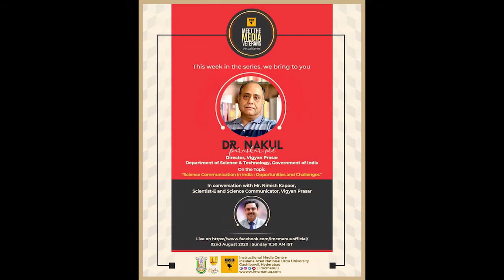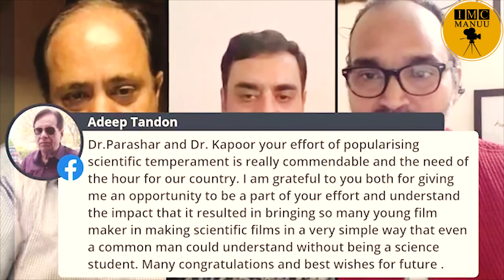Meet The Media Veterans - 27 || Dr Nakul Parashar || Director, Vigyan Prasar,(DST,GoI) || IMC, MANUU